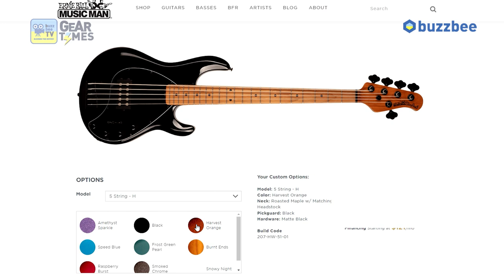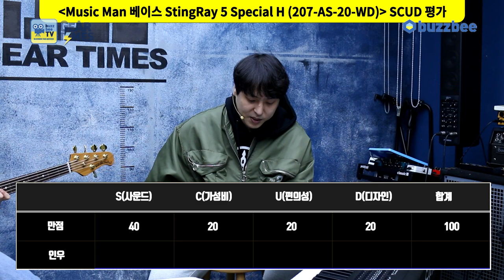[GearTimes 3626회] 뮤직맨 Music Man 베이스 StingRay 5 Special H (207-AS-20-WD)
뮤직맨  Music Man 베이스 StingRay 5 Special H (207-AS-20-WD)

0:00 오프닝
4:12 스펙(Spec)
6:33 사운드 테스트 (sound test)
11:50 시연 (Demo)
14:44 한줄평
15:31 점수